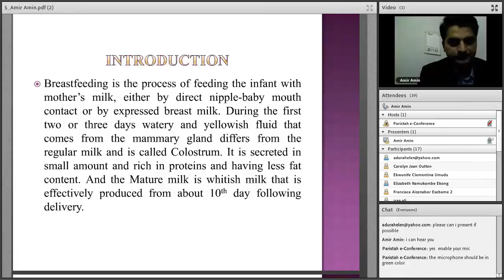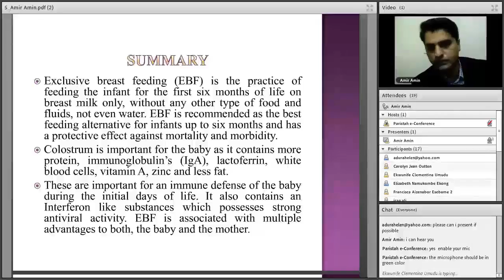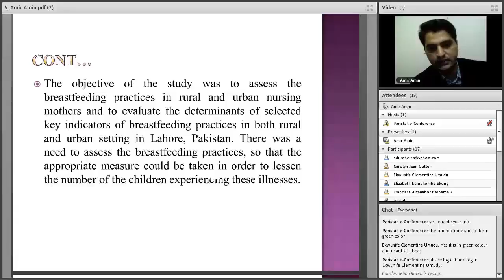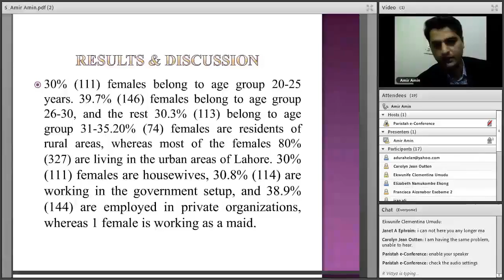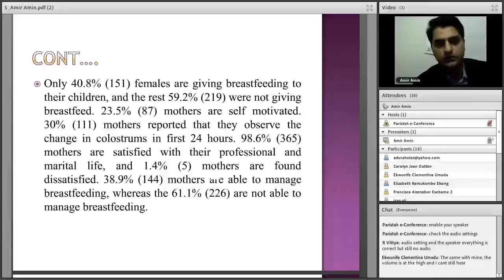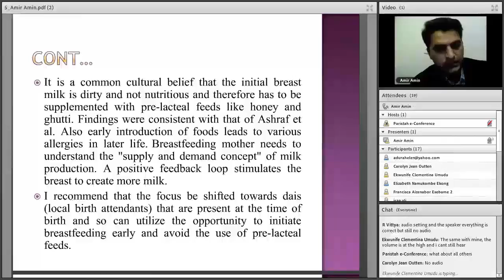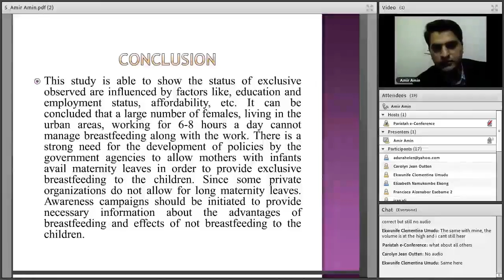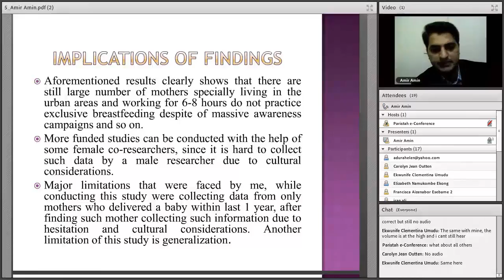Mr. Amir Amin, Pakistan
An presentation in the 3rd International e-Conference 2016, held on 21st Nov 2016 to 24th Nov 2016 on the topic “Difference in Breastfeeding Practices among Urban and Rural Mothers in Lahore, Pakistan” – Nursing